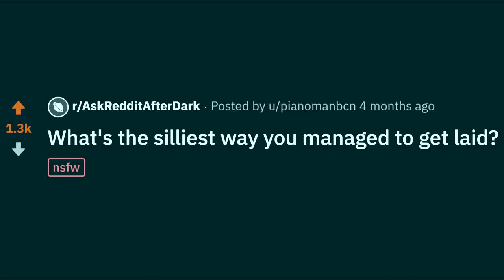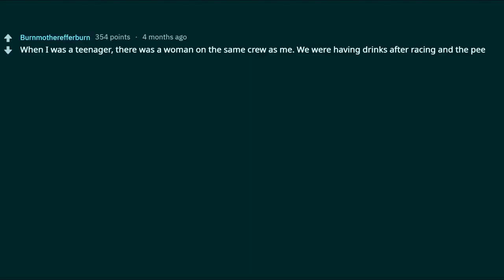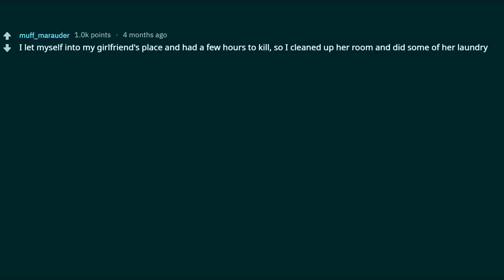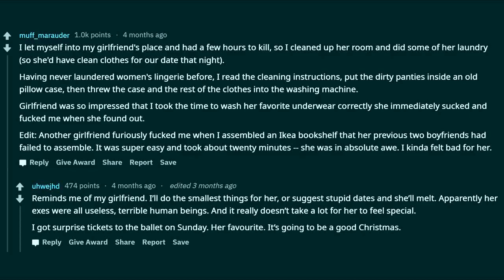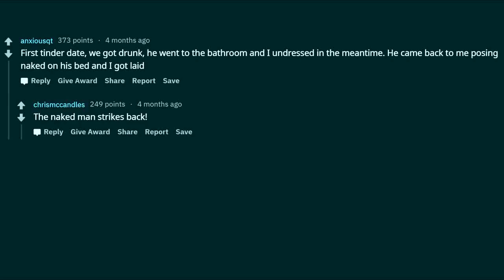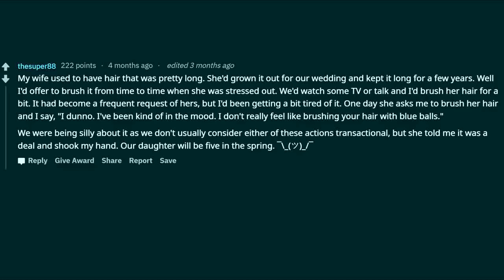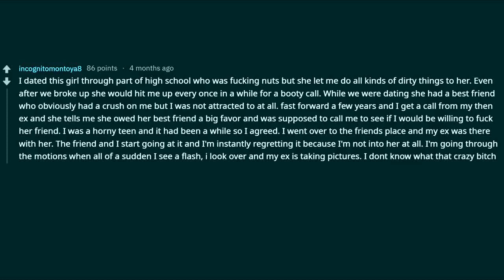Redditors Share The Silliest Ways They Managed To Get Laid! (/AskReddit)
What´s the silliest way you managed to get laid?